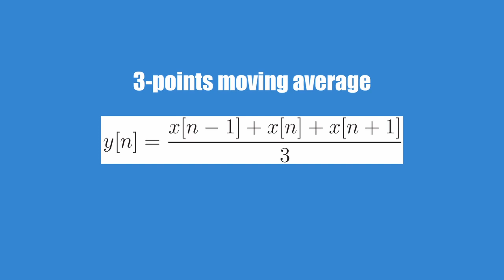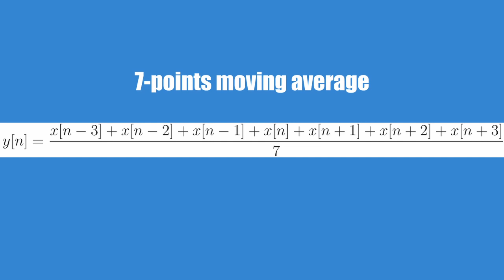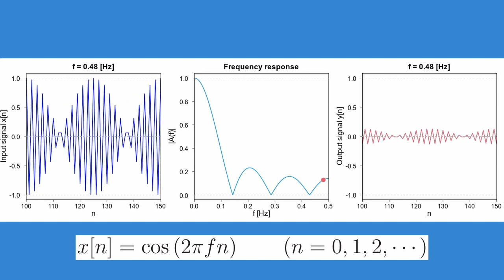Frequency response of moving average filter